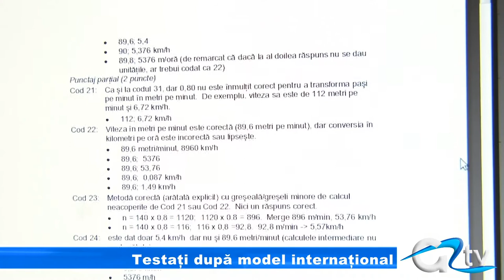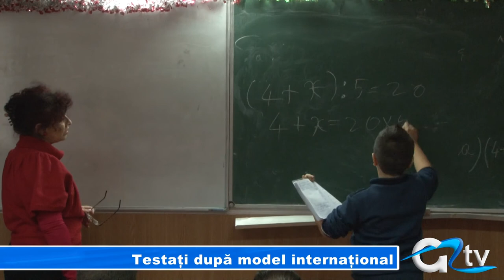TESTATI DUPA MODEL INTERNATIONAL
Rezultatele foarte slabe obținute de elevi la examenele din ultimii ani la evaluările naționale și bacalaureat i-au speriat și pe profesori, nu numai pe părinți. De aceea, Ministerul Educației a decis să verifice cunoștințele școlarilor din 2 în 2 ani, încă din clasa a II-a. Începând cu acest an, elevii vor fi testați după modelul testelor internaționale.